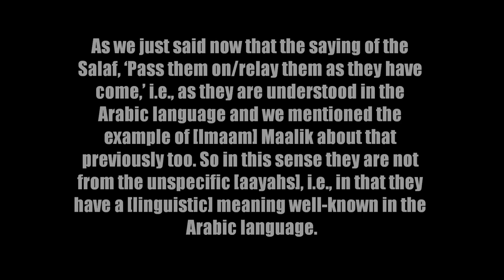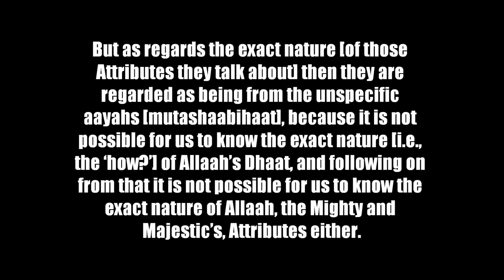Allah's Attributes Precise or Unspecific? | Sheikh Albani